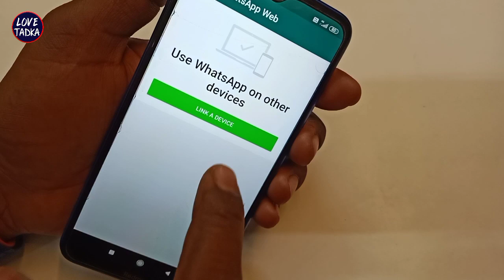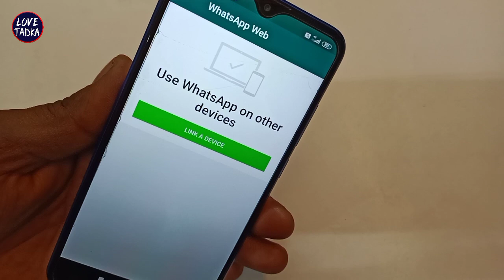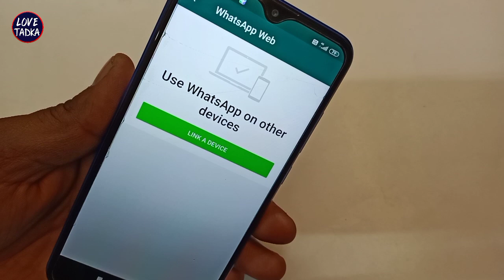WhatsApp New Privacy Policy Ke Baad अब ये क्या फिचर Update आया है | WhatsApp New feature 2021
Hello Everyone.

My YouTube Video / Device / Equipment :
Purchase This Link 👇👇 Get 10% Extra Discount

1.) My Tripod
2.) Boya BY-M1 Mic